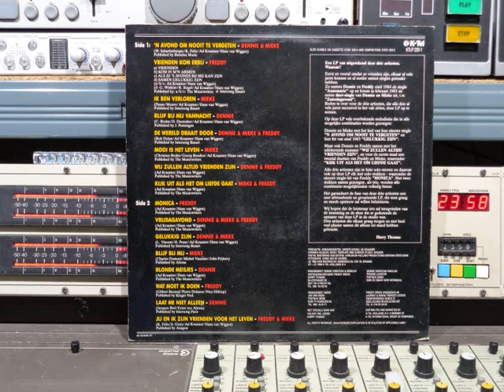Dennie Christian, Mieke & Freddy Breck Remasterd By B v d M 2019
Dennie Christian, Mieke, Freddy Breck  FULL VINYL
Remasterd B y B.v.d.M 2019
01  'n Avond Om Nooit Te Vergeten  ( 00:00 )
Vrienden Kom Erbij
02.1   Vrienden ( 02:51 )
02.2   Kom In M'n Armen ( 04:08 )
02.3   Als Jij 's Avonds Bij Mij Kan Zijn ( 04:56 )
02.4   Samen Gelukkig Zijn ( 05:37 )
03  Ik Ben Verloren   ( 06:22 )
04  Blijf Bij Mij Vannacht   ( 09:35 )
05  De Wereld Draait Door   ( 12:29 )
06  Mooi Is Het Leven   ( 15:35 )
07  Wij Zullen Altijd Vrienden Zijn    ( 17:56 )
08     Kijk Uit Als Het Om Liefde Gaat     ( 22:30 )
09   Monica     ( 25:02 )
10  Vrijdagavond      ( 28:42 )
11   Gelukkig Zijn   ( 32:05 )
12   Blijf Bij Mij    ( 35:57 )
13   Blonde Meisjes    ( 38:22 )
14   Wat Moet Ik Doen    ( 41:00 )
15   Laat Me Niet Alleen    ( 44:42 )
16  Jij En Ik Zijn Vrienden Voor Het Leven     ( 48:21 )
Productie, Arrangement, & Orkestleiding: Ad Kraamer.
Opnamen en Digital Mixed: Februari 1986,
At SUNRISE studio Drunen Holland
Digital mastring and Editing:
Harlekijn Holland Productions / Adriaan Verstijnen.
Fotografie: Chris van de Vooren.
(P) + © K-TEL ( Holland)  B.V.
Phonographic Copyright (P)  K-Tel (Holland) B.V.
Photography By  Chris Van De Vooren
© & (P) 1986 K-Tel (Holland) B.V.
K-Tel  ‎Nr:  KTLP 220-1
made in the  Netherlands  © & (P) 1986
Een LP van uitgerekend deze drie artiesten waarom?
Eerst en vooral omdat ze vrienden zijn elkaar al vele,
jaren kennen en al eerder samen singels gemaakt hebben.
Zo namen Dennie en Freddy eind 1984 de singel,
"Annemarie"op en kwam in Februari 1985 de eerste,
DUET-SINGEL van Dennie en Mieke uit t.w.
"Zaterdag Avond"
Reden te over voor de drie artiesten die alle drie,
al vele jaren succesvol in het vak zitten deze,
langspeelplaat op te nemen.
Op de LP vele onbekende melodieën die in alle,
mogelijke combinaties worden gezongen.
Dennie en Mieke met het leid van hun nieuwe singel,
"N Avond Om Nooit Te Vergeten" en hun hit,
van eind 1985 "Gelukkig Zijn"
Maar ook Dennie en Freddy samen met het,
schitterende nummer"Wij Zullen altijd Vrienden Zijn"
en voor het eerste maal een tweetal duetten van,
Freddy en Mieke waaronder,
"Kijk Uit Als Het Om De Liefde Gaat"
alle drie artiesten zijn in feite solo-sterren,
en daarom ook op deze LP elk met een solstukken
waaronder de nieuwe singl-hit van Freddy "Monica"
Met twee stukken samen gezongen als trio worden,
alle combinaties-mogelijkheden volledig benut.
Het garandeert de Fans ven deze drie artiesten,
een zeer afwisselende en gevarieerde LP,
die men graag en steeds opnieuw zal willen beluisteren.
Wij hopen dat de luisteraar iets zal terugvinden van,
de stemming en de sfeer die er gedurende de opnamen,
van deze LP in de studio was.
Drie artiesten die elkaar graag mogen en met heel,
veel plezier samen dit album tot stand hebben gebracht!
was getekend 1986 Harry Thomas.